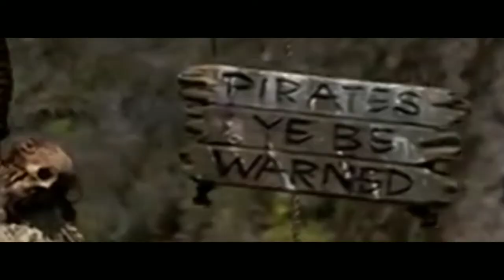How To Make a Stringer | Pull Day w/ Tiger Shroff | Jack Sparrow Edit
Timstamps:
@0:16 why i wake up super early?
@1:29 comment mein batao
@1:53 College is over. Future plans?
@4:24 how to make a stringer / tank top
@6:22 Pull workout Jack Sparrow Pirates of the Carribbean edit

songs:
 He's a pirate soundtrack ( Pirates of the Carribbean -Dead man tell no tales Hans Zimmer)
Hans Zimmer - Moonrise

Have an awesome day ahead!